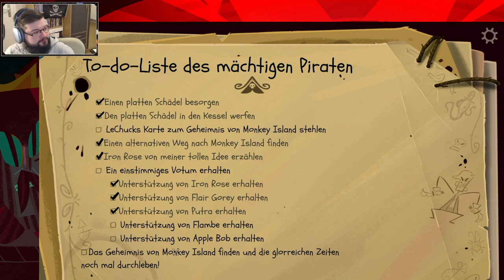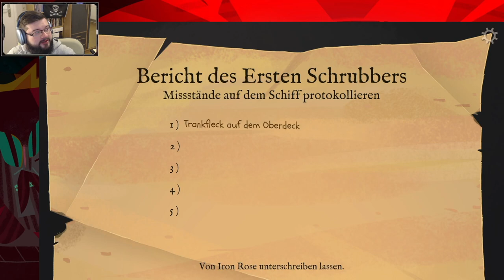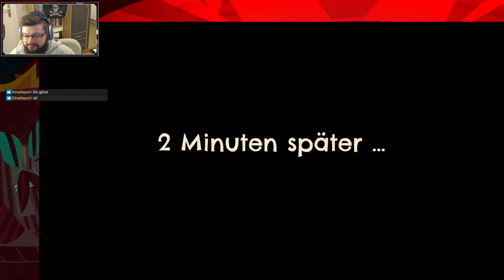Let's Play Return to Monkey Island – Teil 7 (deutsch, 1080p)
Verkleidet mit einer magischen Augenklappe muss Guybrush seine sechs Crewmitglieder auf Le Ship erst einmal überzeugen, nach Monkey Island zu segeln. Dafür braucht es harte Rätselarbeit, Kochtalent, Musik, Beförderungen und viel Papierkram. Ja, demo- und bürokratisch ist das Piratenleben.

Kapitel
0:00 Intro
0:54 Spiel geht los
7:43 Die sechs Geschworenen
29:26 Die letzte Abstimmung
35:04 Folgen Sie diesem Schiff!
38:25 Teil III - Rückkehr nach Monkey Island
44:43 Endkarte